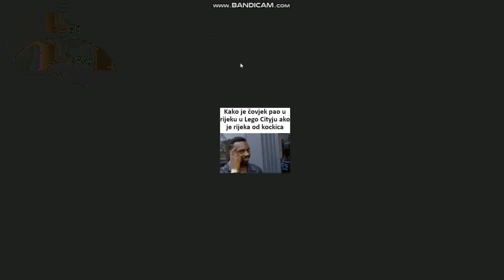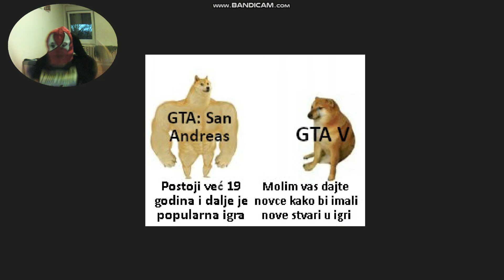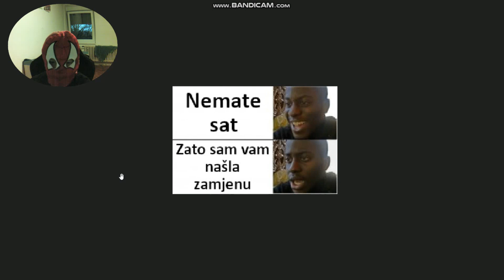Meme Review 3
Treći meme review na prvi April.